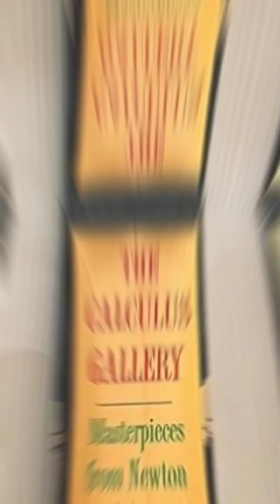Henri Léon Lebesgue 📚 | Lebesgue Measure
Henri Léon Lebesgue ForMemRS was a French mathematician known for his theory of integration, which was a generalization of the 17th-century concept of integration—summing the area between an axis and the curve of a function defined for that axis.